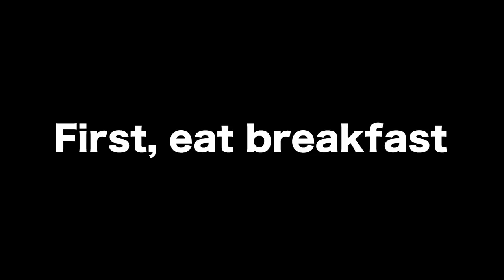NON MUSLIM JAPANESE SHOCKED BY FIRST TIME HARI RAYA HAJI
Thank you for 40,500 friends🎉
Let's be our friend

Thanks again for watching the video today.
Yesterday we saw for the first time an animal being slaughtered.

For those of us who have never seen an animal being slaughtered before, it was very shocking, and we felt strongly that we must be aware of the fact that we receive food life from our daily meals.

We are neither Malaysian nor Muslim.
Still, we would like to thank the Malaysian people for inviting us and teaching us so much for the sake of our multicultural understanding.

I would like to continue to learn about the cultures and religions of many countries.

p.s
By the way, this video was hurriedly shot yesterday and edited overnight. So I will put out the next video in collaboration with Hazaman-san, which is a continuation of the last video.
Sorry for those who were looking forward to it!
Please come back to see the next one!
(SHUN)